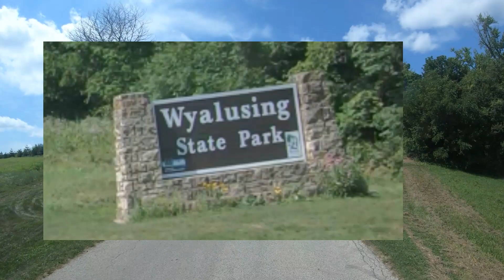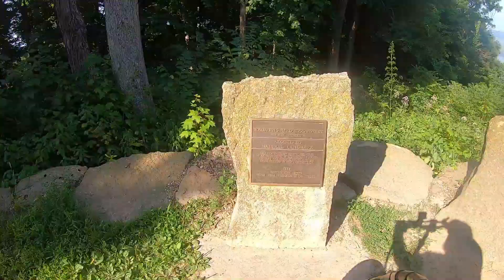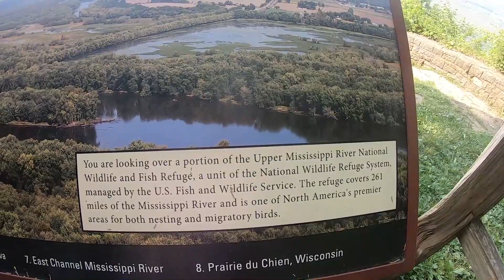Wyalusing State Park , WI travels in our Bus conversion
New to our channel?  We're a retired couple living and traveling in our self-converted school bus.  In this series we are traveling to State Parks in our home state of Wisconsin and this video we discover Wyalusing State Park.  Beautiful setting, very hilly, and LOTS to do!!!